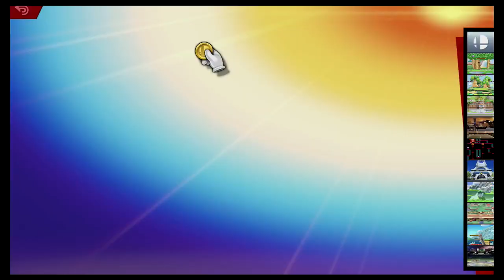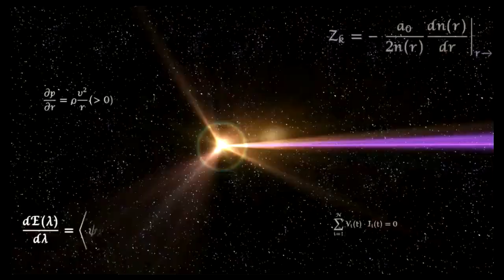Super Smash Bros Ultimate Amiibo Fights – Sephiroth & Co #202 Sephiroth vs Lucario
Shout out to Juan Luis Muñoz Gonzalez & King Bowser for the request, Thanks!!!  Which amiibo would you like to see battle it out next? Smash On!!! I wanted to apologize ahead of time if you do not see your requests right away. Unfortunately I'm still a couple of days behind, but I make sure I go through all the requests. Please understand I'm not neglecting any request, I go through all the requests in the order they were received, so please bare with me a little longer and enjoy this wonderful community that everyone has help me built :) Thank you for your time and patience!